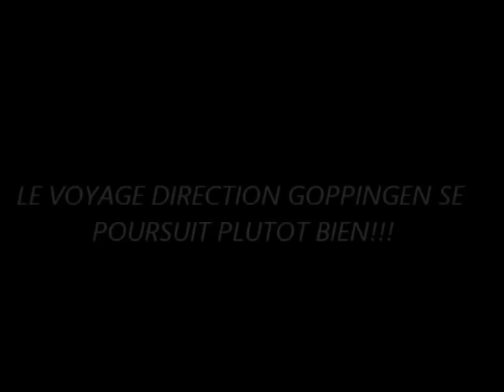FREDDY JOURNEE A GOPPINGEN (PARTIE 2)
Voici la deuxième partie de mon petit reportage souvenir sur la journée a Goppingen avec l'USDK!